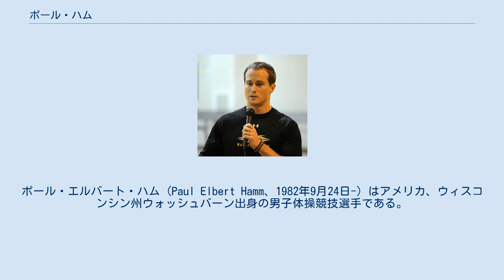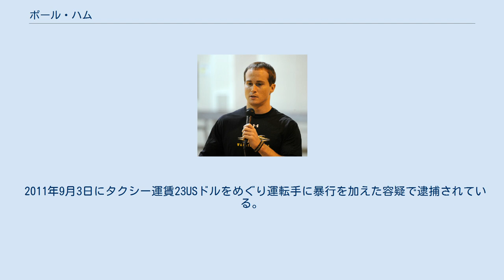ポール・ハム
ポール・エルバート・ハム (Paul Elbert Hamm、1982年9月24日-) はアメリカ、ウィスコンシン州ウォッシュバーン出身の男子体操競技選手である。
一卵性双生児の兄はモーガン・ハム。
現在はオハイオ州立大学にてアシスタントコーチを務めている。
 2000年シドニーオリンピックに17歳で双子の兄モーガンとともに出場、団体総合5位となった。
以後アメリカチームの中心選手として活躍する。
 2002年と2003年の全米選手権でそれぞれ金3個を含む5個のメダルを獲得。
2003年の世界体操選手権で個人総合と床の2冠に輝いた。
個人総合優勝は、アメリカ男子史上初である。
2度目の出場となったアテネオリンピックでは金メダル1個、銀メダル2個を獲得した。
この大会では、個人総合および種目別鉄棒で採点トラブルに巻き込まれた。
（詳細は「2004年アテネオリンピックの体操競技」および「10点満点」を参照） オリンピック後兄モーガンとともにオハイオ州立大学での学業を優先するため競技生活を休止していたが、2007年2月から現役へ復帰 し、全米選手権の種目別床で優勝、3度目のオリンピックを目指した。
 2008年はパシフィックリム選手権、アメリカンカップ、ウインターカップチャレンジと順調に優勝を重ねて実力を示したが、5月22日に全米選手権で右手第四中手骨を骨折、手術を受け、7月3日まで復帰できなかった。
それまでの実績からオリンピック代表候補に選ばれていたが、7月19日の競技会では痛みのために試技内容を変更せざるを得なかった。
 7月28日、ポールは右手の痛みをかばって左肩まで痛めたことから代表を辞退し現役引退することを発表、代わりにラズ・バブサが選ばれた。
 2010年7月ロンドンオリンピックを目指し現役復帰することを発表 したが選考会には出場せず再び引退を発表した。
 2011年9月3日にタクシー運賃23USドルをめぐり運転手に暴行を加えた容疑で逮捕されている。